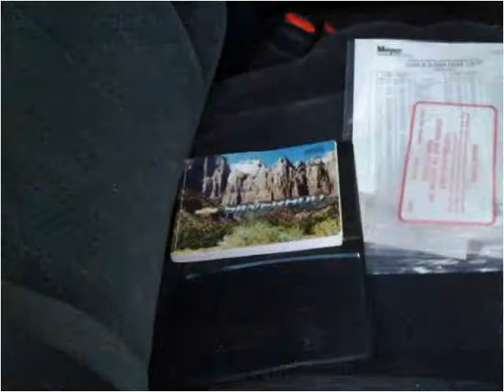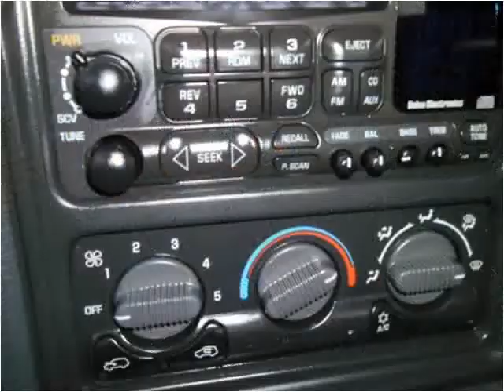1999 Chevrolet Silverado 2500 Used Cars Frankfort KY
This 1999 Chevrolet Silverado 2500 is available from Larry Stigers Equipment, Trailers, and Trucks.